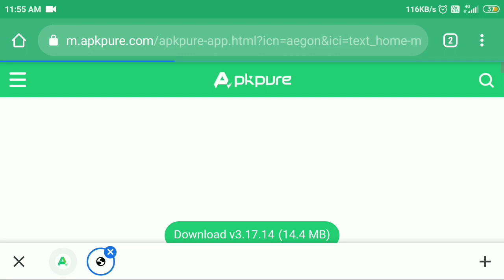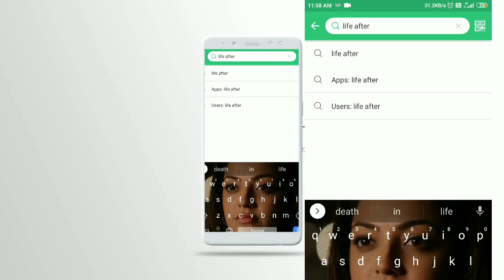how to update life after in tamil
PUBG MOBILE ID : TAMILYTGAMER (or) 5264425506
PUBG MOBILE LITE: TAMILYTGAMER
LIFE AFTER ID: Thilip SERVER: Obelisk
FREE FIRE ID: ThilipKumarD (or) 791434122
CALL OF DUTY MOBILE ID: ThilipKumar.D
▬▬▬▬▬▬▬▬▬▬▬▬▬▬▬▬▬▬▬▬ SOCIAL MEDIAS :-